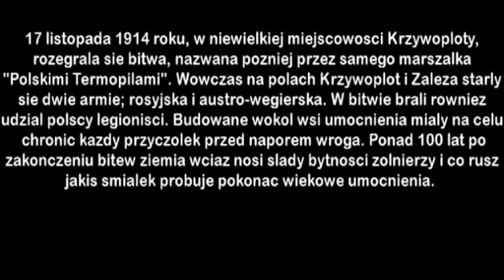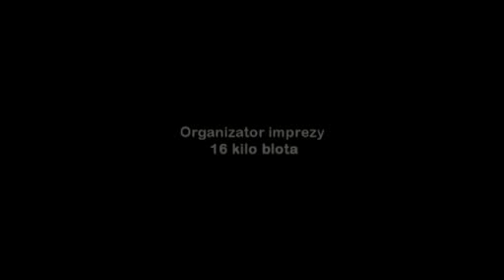Atak na wzgórze #2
Impreza offroadowa na Jurze Krakowsko Częstochowskiej - 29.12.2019